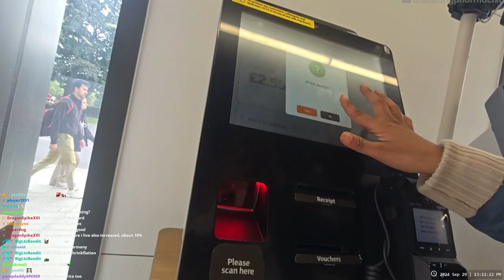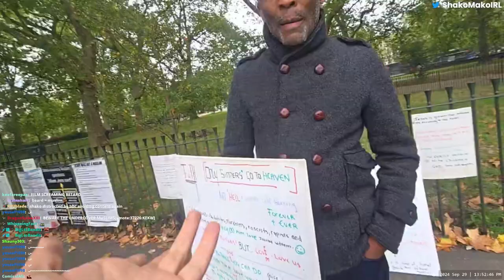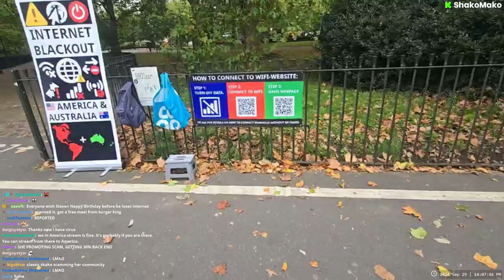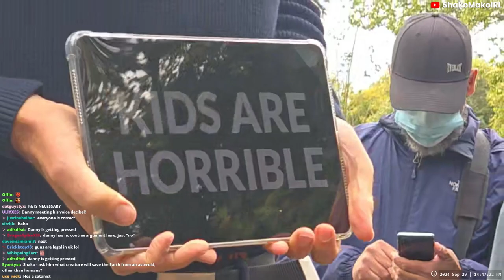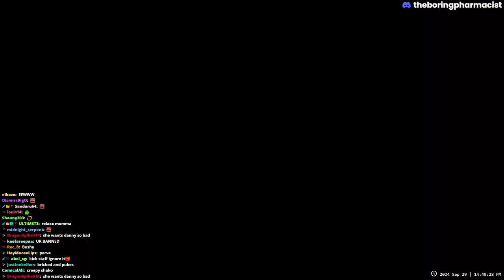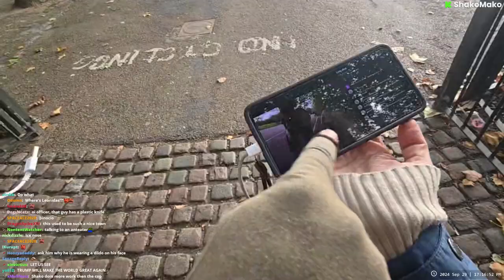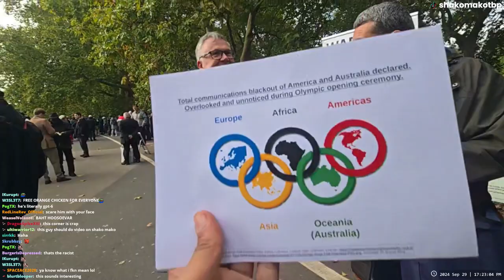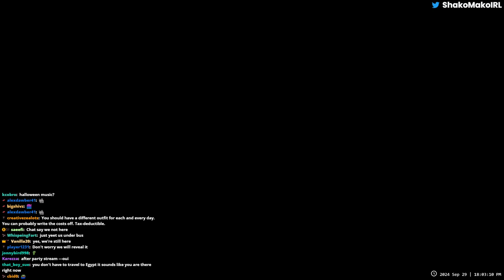I SURVIVED SPEAKERS CORNER CHAOS!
Ever wondered what it's like to be in the center of a heated debate? I found out the hard way! Armed with my trusty megaphone, I ventured into the heart of Speakers Corner in London, ready to share my thoughts on the world. But what started as a peaceful discussion quickly turned...